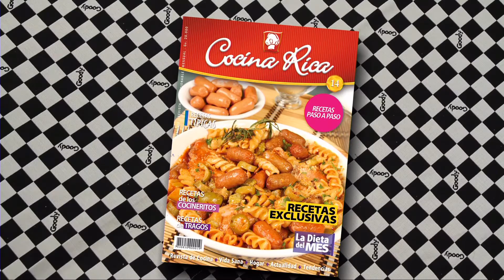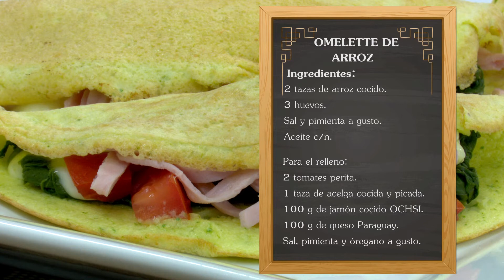OMELETTES FIT - COCINA RICA TV